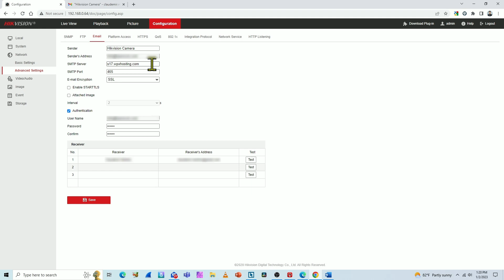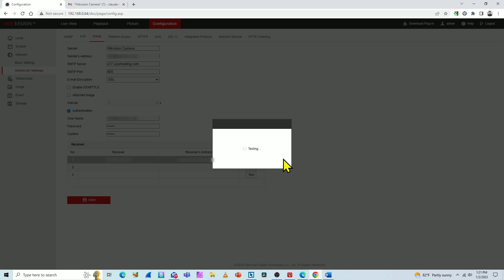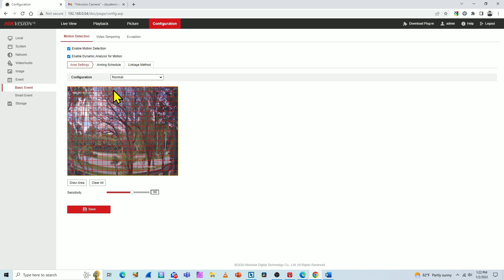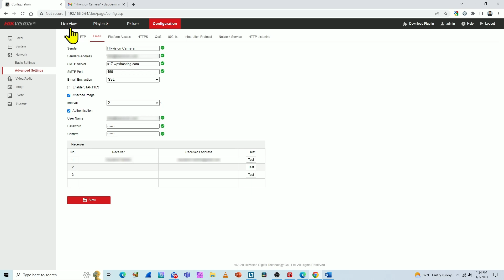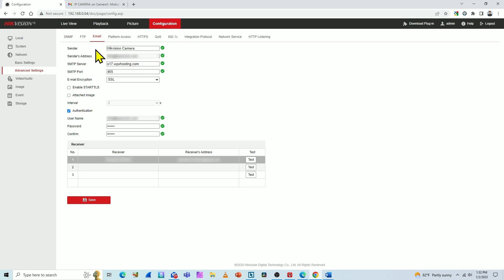How to Setup email notification for Hikvision cameras